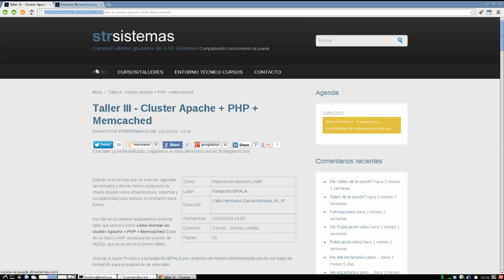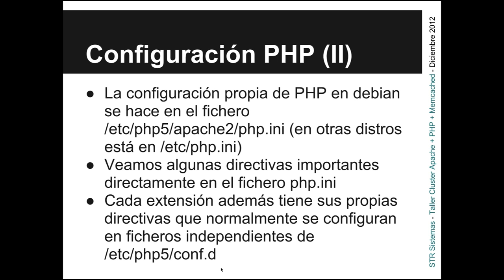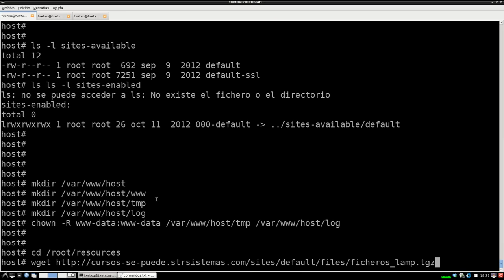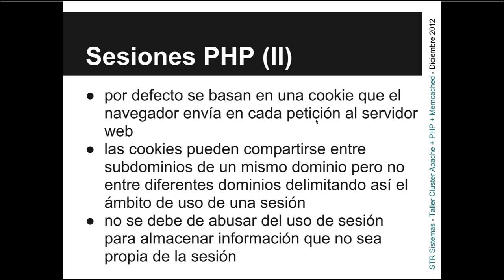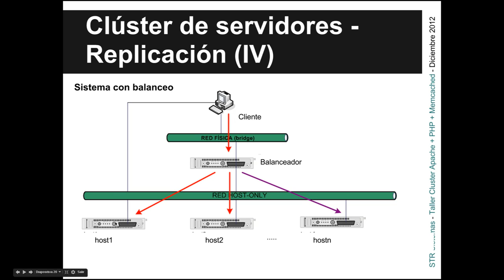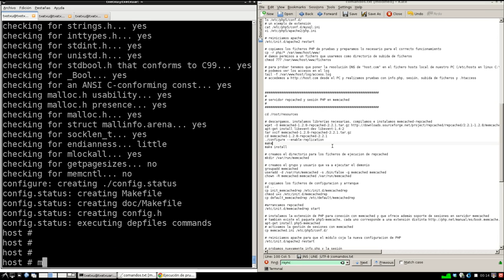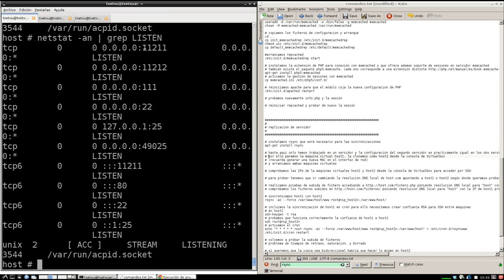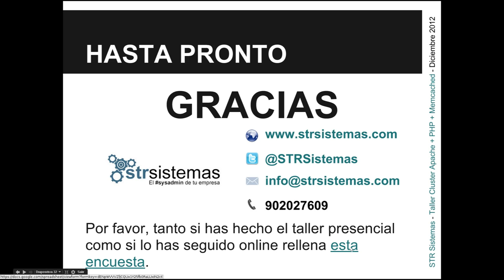Cluster Apache + PHP + Memcached - Taller III STR Sistemas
Sesión web del taller "Cluster Apache + PHP + Memcached" impartido por STR Sistemas en Diciembre de 2012 como parte de la serie de seminarios que vamos a realizar gratuitamente de manera periódica sobre administración de sistemas. Más información sobre este taller y documentos necesarios así como preguntas sobre el mismo

Se agradece de antemano a todo el que visualice y realice el seminario a partir de este vídeo que lo valore rellenando esta breve encuesta

El vídeo aborda como configurar y replicar la parte de ficheros y sobre todo sesiones en un cluster Apache con PHP delegando para ello la gestión de sesiones a un servidor memcached.